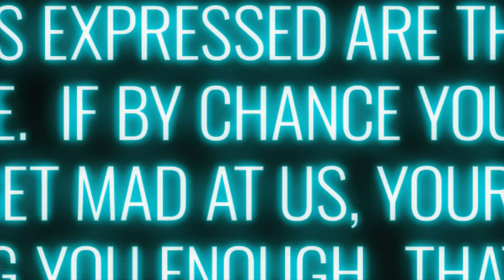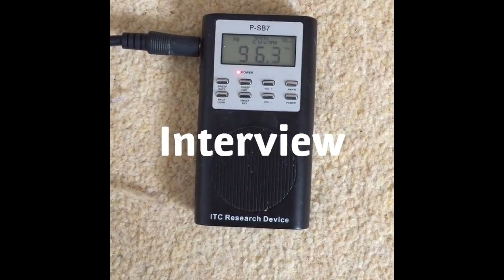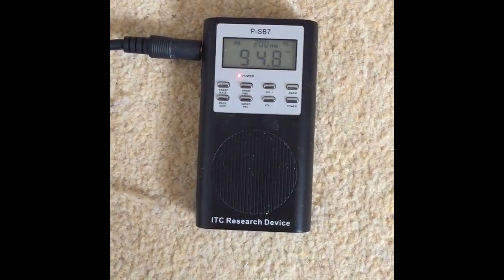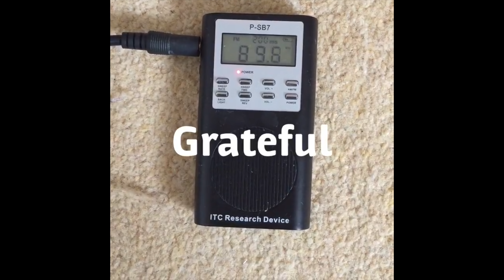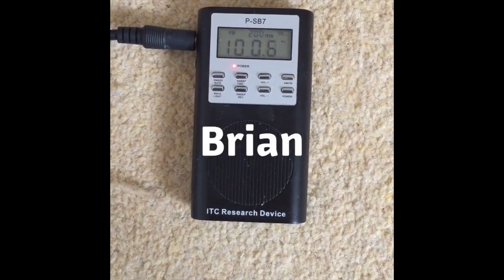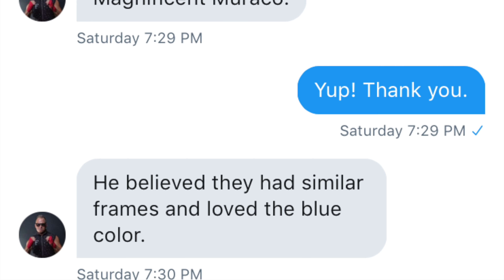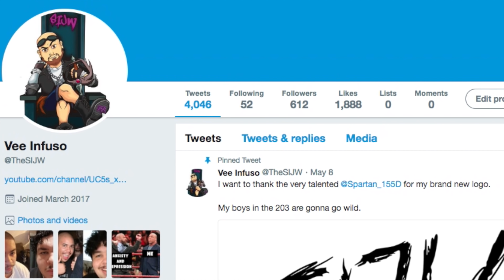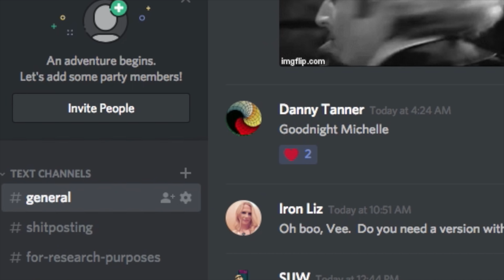THE GHOST OF BRIAN DANOVICH